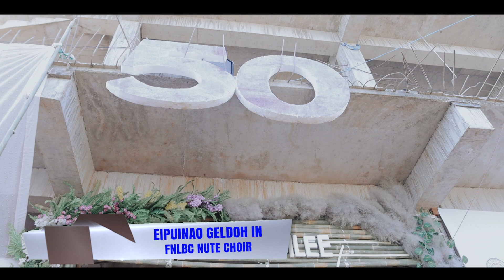FNLBC NUTE CHOIR || EIPUINAO GELDOH IN || Video processed at GIBEON MEDIA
EIPUINAO GELDOH IN
FNLBC NUTE CHOIR

Words: Nu Hoilam
Tune: Evan. Lalboi Kipgen
Video processed at GIBEON MEDIA

Special thanks to:
Mangneo Haokip
Seiminthang Khongsai
Evan. Lalboi Kipgen
Ls. Mangboi Lhungdim
Gibeon Media

Kum le lha phat le nikho achalchal lin
Kum somnga lhina imu theikit taove
Hahsatna tampi ihin thoh galkai jun
Golden jubilee imu taove.

Hung uvin kipah tah in
Pakai vahchoi ute
Eipuinao cheng geldoh in
Avahchoila othongin saohite.

Tahsana kiloikhom NLBC hi
Christan athisana atundoh ahi
Vannoi miten hotbol un doudal jongleu
Christa meivah chu adaichompoi.

Chemasa tohkhom pi ule naote hon
Chungthangvan na kon neihin galdot uvo
Phat chesa chengho kahin geldoh uvin
Ngaina mitlhi thonggon alonge.

Chemasa vanmi thengte lenna gama
Nikhat le iki muto chehdiu ahi
Hiche leisetna khen nan vaihom jongle
Chu achun Khanna um taponte.